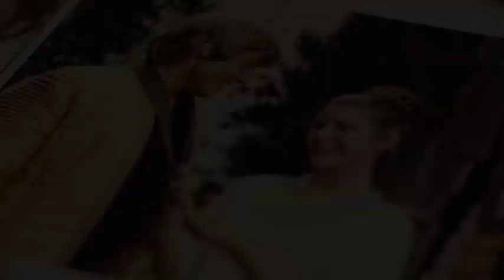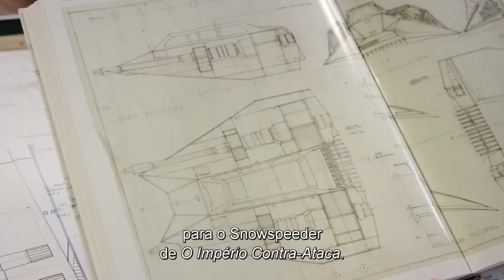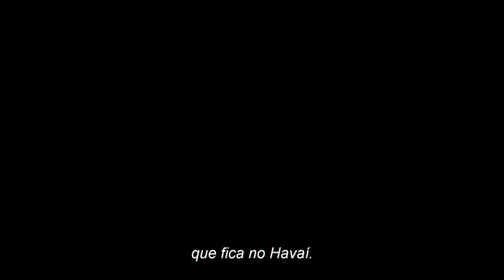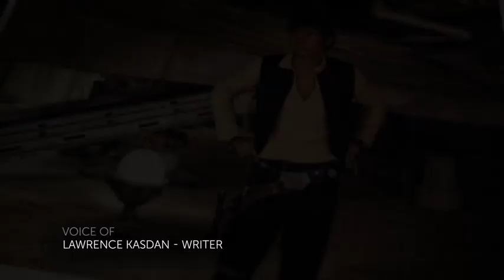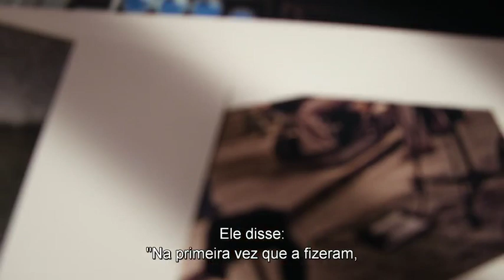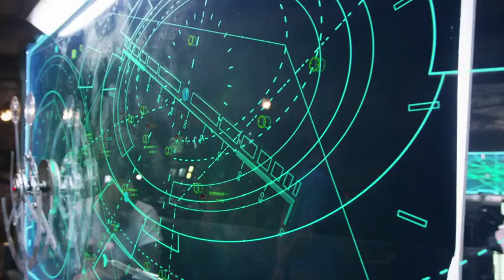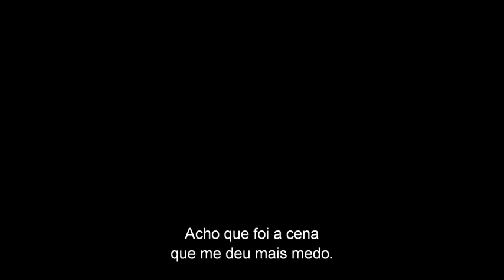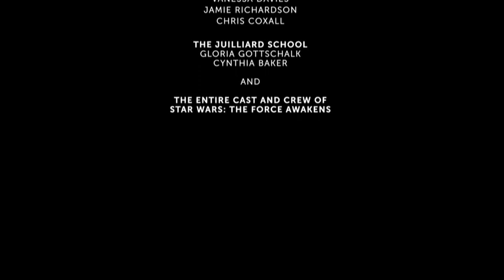Uma jornada cinematográfica | Star Wars: O Despertar da Força - Making Of Legendado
TM & © Lucasfilm (2015)